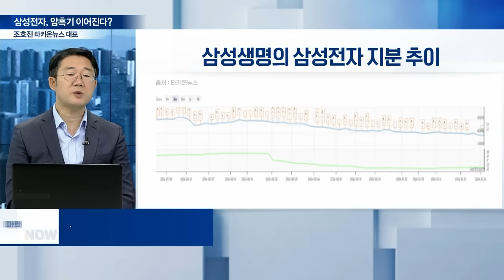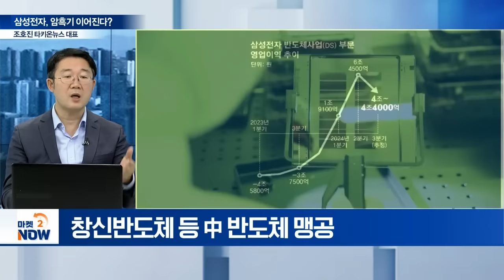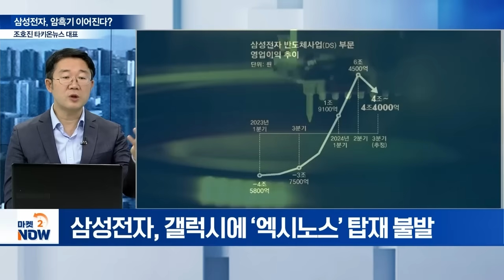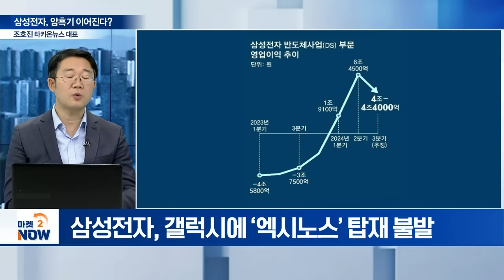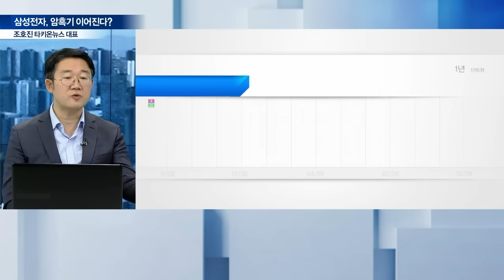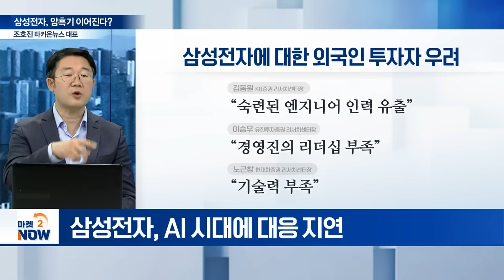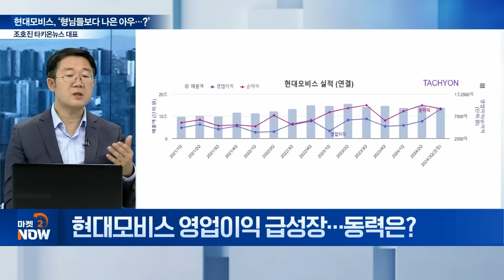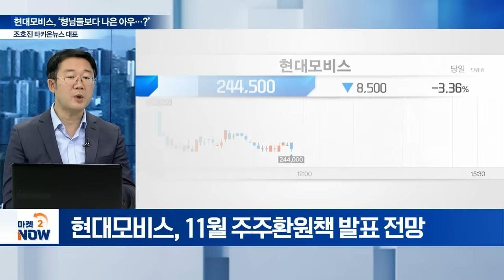삼성전자, 암흑기 이어진다? / 조호진 타키온뉴스 대표 [오만한 인터뷰] | Market Now 2 (20241029)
주제1: 삼성전자, 암흑기 이어진다?
Q. 삼성생명, 삼성전지 지분 매도 지속 이유는?
Q. 개인, 삼성전자 순매수... 주가 하락세 원인은?
Q. 삼성전자, 실적 악화 원인은?
Q. 외국인, 삼성전자 경쟁력 약화에 베팅?
Q. 삼성전자, 암흑기 탈출 전략은?

주제2: 현대모비스, ‘형님들보다 나은 아우...?’
Q. 현대모비스 영업이익 급성장... 동력은?
Q. 체질 개선 통했나?
Q. 현대차그룹 지배구조 개편... 현대모비스는?